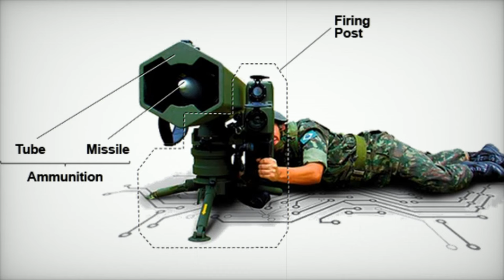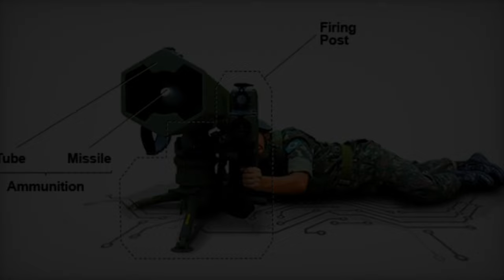Brazilian SIATT MSS ATGM to offer next gen anti tank capability with fire and forget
Explore the latest advancements in anti-tank missile technology with SIATT's MSS (Míssil Superfície-Superfície) Anti-Tank Guided Missile (ATGM) platform. This cutting-edge system is designed to enhance Brazil's precision strike capabilities and redefine anti-tank operations within the Brazilian Army. With impressive penetration capabilities exceeding 1,000mm of Rolled Homogeneous Armor (RHA), the MSS ATGM can effectively neutralize modern main battle tanks (MBTs) and armored vehicles. Featuring advanced fire-and-forget technology and an extended range of over 4 kilometers, this missile system provides critical stand-off capabilities essential for tactical advantages in diverse terrains. The development of a laser-guided variant further enhances precision and operational reach. Join us as we delve into the significance of this indigenous defense solution, its potential for export, and its role in strengthening Brazil's military prowess.